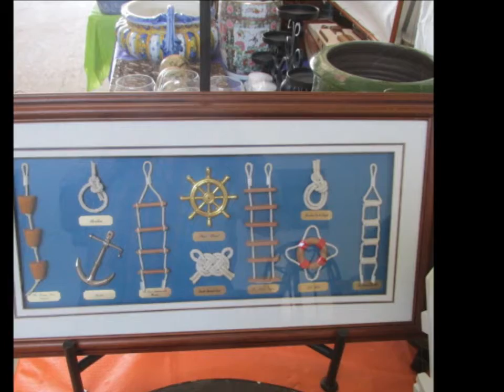Designer Furniture, Household, Lighting & Collectibles Live Auction (June 4)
Fine Furniture, Antiques and Collectibles Live Estate Auction (June 4). Saturday, June 4 starting at 9:30 am. Preview: Friday 10 am – 7 pm. High End Designer Furnishings Extravaganza!

Four Sales Ltd is an award winning professional estate sales company and largest in the Mid-Atlantic. Four Sales is also one of the top 5 companies in the industry in the United States.

Four Sales Ltd based in Alexandria VA, is the Mid-Atlantic area's largest professional estate sales company presenting weekly estate sales and live auctions in MD, DC and Virginia since 1972. Our team of highly trained professionals approach all estate sale project with energy, integrity and intelligence. Four Sales has been ranked as one of top five estate sale companies in the US and is a multi-year honoree on the Inc5000 list of fastest growing privately held companies. Four Sales also provides personal property appraisal services for fair market, estate, insurance, and donation purposes.

Download our mobile app in the Apple Store or the Google Play Store